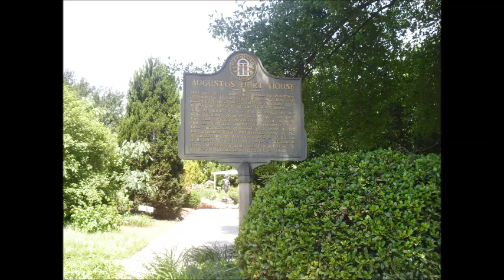Georgia Renaissance Festival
Lucifera and I went to  the Renaissance festival in Atlanta, Georgia.